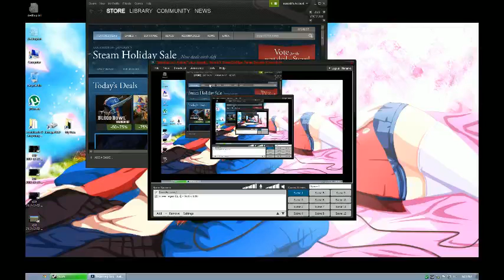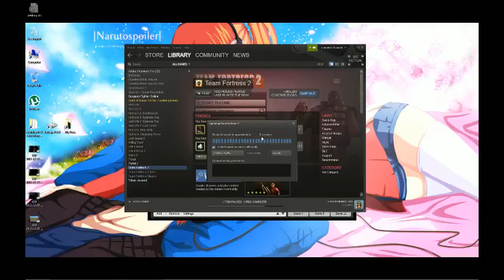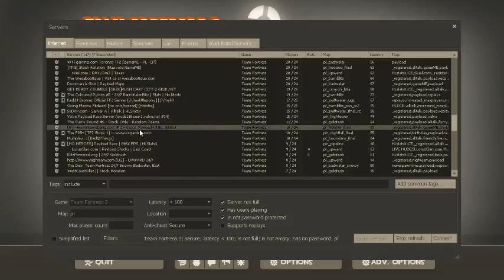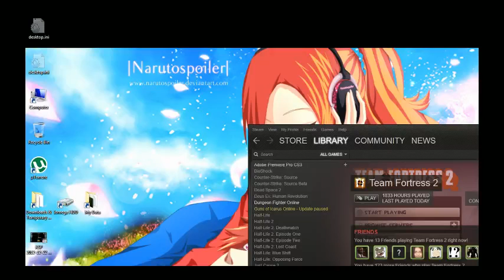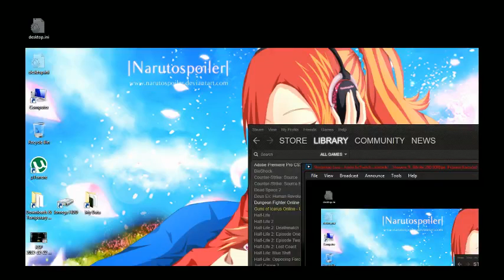TF2 - Pyro Power [live stream]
Saturday @ 9pm EST & Monday @ 3pm EST (UTC-05:00)